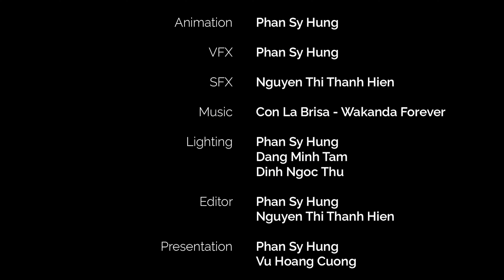FPT Arena Multimedia | Một bài tốt nghiệp của các em lớp A12103M